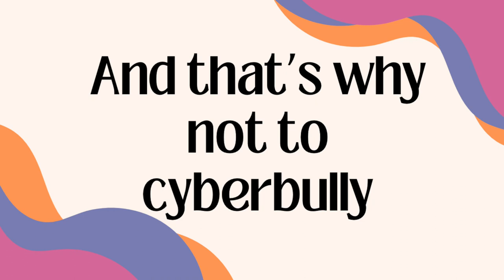Cyberbullying PSA By: Kiarra, Bristol and Brea